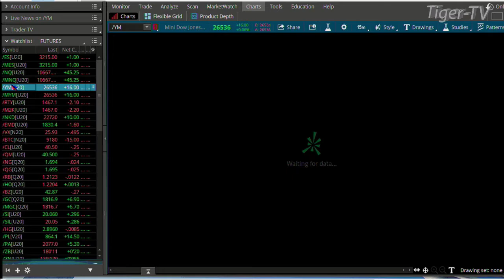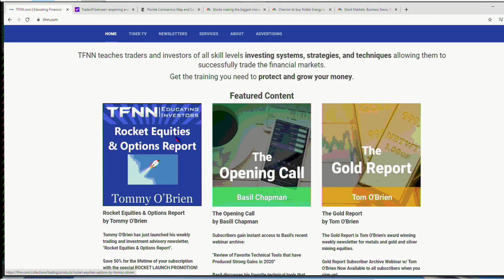July 20th, 9AM ET Market Update on TFNN - 2020